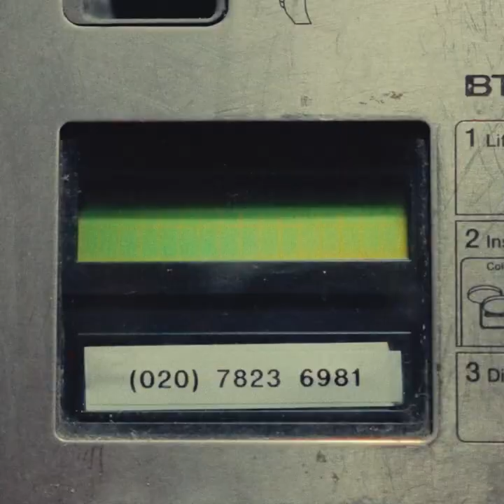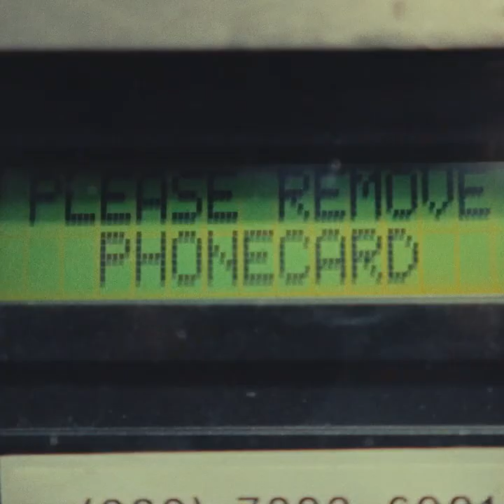Box Call - Short Film (2024) | Thriller | Molly Keogh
Sometimes the most important call is the one you never make.

(VIEWER DISRECTION MAY BE ADVISED)

Starring Molly Keogh.
a film by Omar Elhanbouly.
Written by Omar Elhanbouly and Robert Firth.
Sound design and mixing by Abdelrahman Eltayeb.

Genre: Short, Thriller.